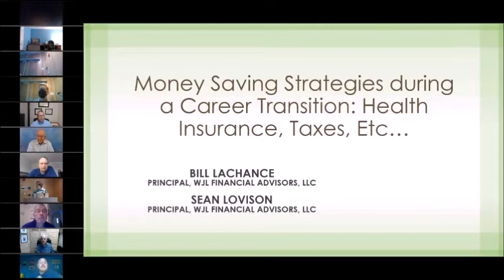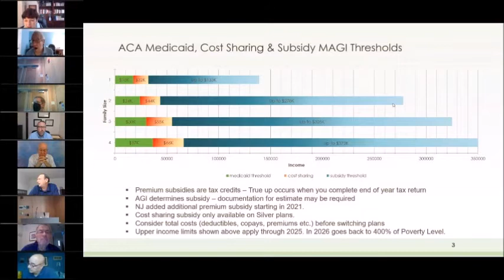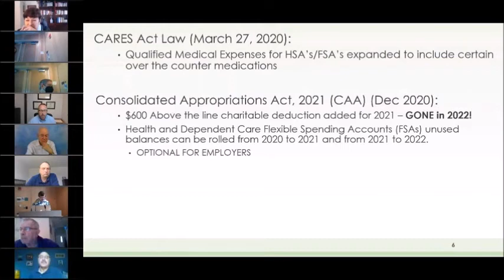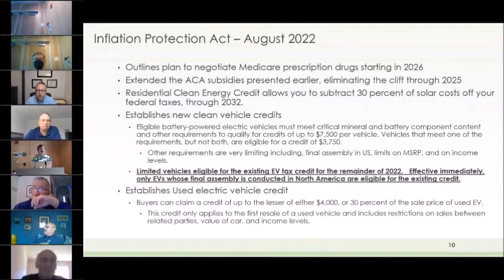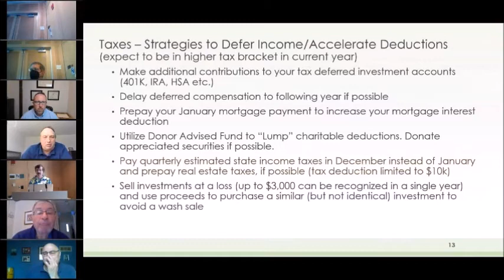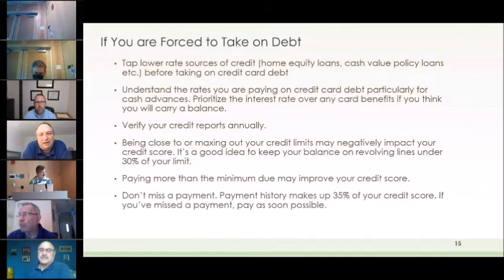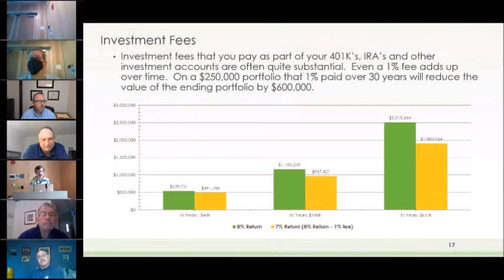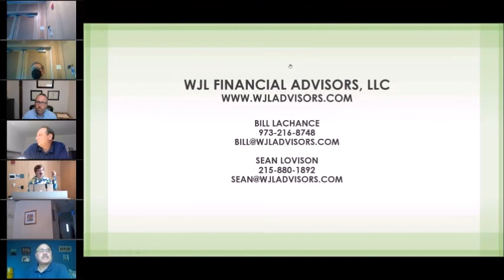Money Saving Strategies During a Career Transition: Bill LaChance & Sean Lovison - 2022-09-23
This presentation will cover a number of strategies to consider to help with cash flow during a career transition. The focus will be on those strategies that may not be well known or understood. Topics will include:
* Medical insurance through the Affordable Care Act.
* Strategies to take advantage of shifting marginal tax rates during a transition.
* The impact of the SECURE Retirement Act.
* Advantages and disadvantages of 401k/403b rollovers.